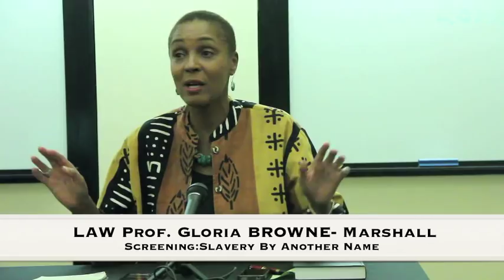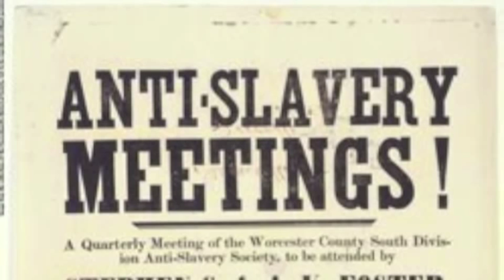Slavery By Another Name~ Part 2 ~Screening Gloria Browne Marshall NJ Amistad Commission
"The 13th Amendment abolished slavery and involuntary servitude EXCEPT as punishment for a crime." Director of Slavery by Another Name PBS, Sam Pollard, and Constitutional Law Professor, Gloria Browne-Marshall, discuss how slavery persisted even after this amendment was established.

Additional topics: Abraham Lincoln, 3/5th clause, gerrymandering, homer plessy, jim crow,voter registration,
Presented by The Gist of Freedom and The New Jersey Education Amistad Commission, Dir. Stephanie James-Wilson, at Montclair University~ "AS AMERICANS WE are taught that slavery was abolished after the Civil War. A close reading of the Thirteenth Amendment to the United States Constitution reveals, however, that this was not exactly the case. Although this amendment did outlaw slavery for the majority of American citizens, anyone convicted of a crime could still, quite legally, be kept in a state of bondage without claims on civil liberties and without remuneration for their forced labor.Following the passage of the 13th Amendment and the attendant anxiety of former slave-owners in the Deep South, laws were designed to entrap and convict newly freed blacks and return them to servitude.

Slavery By Another Name reveals a dirty secret that has long been known in the historical community. Much of the South was built on forced Black labor after slavery was declared unconstitutional in 1863 and the South surrendered to end the Civil War in 1865. Blacks who were convicted of crimes, no matter how insignificant — vagrancy or the theft of a pig worth more than $1 -- were often given long sentences and made available to mines, farms and factories.

Letters from Blacks in servitude to their families are poignant. There are thousands of those letters in the National Archives in Washington D.C. that tell of horrors endured by men and women found guilty of insignificant offenses."